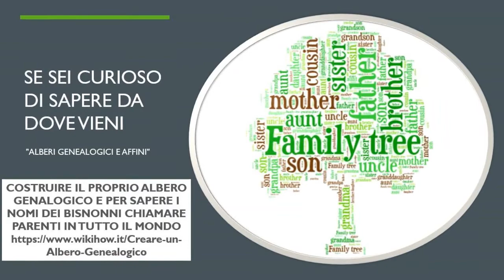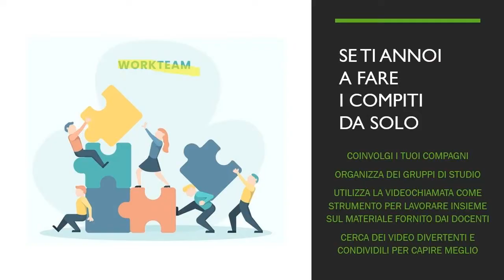Saluti dalla prof Chittani Scuola Secondaria di Primo grado Mincio